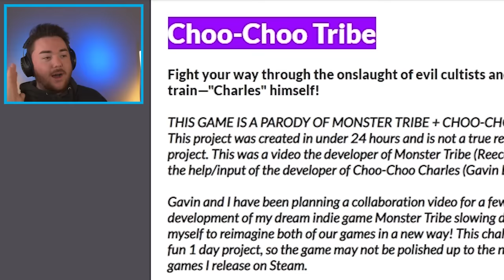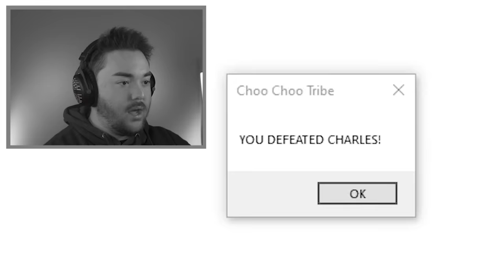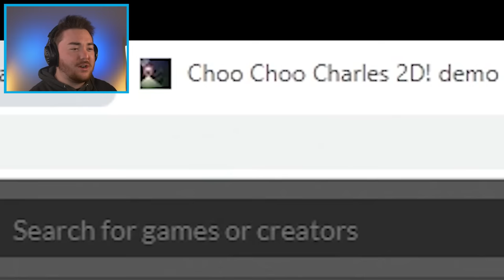MORE CHOO CHOO CHARLES RIPOFFS… (so funny and broken)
WORLD’S CRAZIEST CHOO CHOO CHARLES RIPOFFS… (so funny and broken)

What’s up MA DUDES! How is it going today? Today we are going to be playing CHOO CHOO CHARLES RIPOFFS!!! Today is the craziest ripoff I have seen in a while and it’s called Horror Charlies Spider Train. This game is basically taking the entire concept of Choo Choo Charles and adds keys to the game. It’s weird because it's kind of a fan-made game, but it never gives any credit. But this game is SO FUNNY because it has so many bugs, it has funny animations, and is super wonky. It really makes the real game of Choo Choo Charles look even better. Nevertheless, I hope to have some amazing fun and maybe we can even make more Choo Choo Charles mods as we wait for Choo Choo Charles 2! Join me on this crazy and funny adventure to discover what happens when we play crazy Choo Choo Charles Ripoffs!!!

By: Awecom

By: Reece Geofroy

By: DarkDemonGamer_1